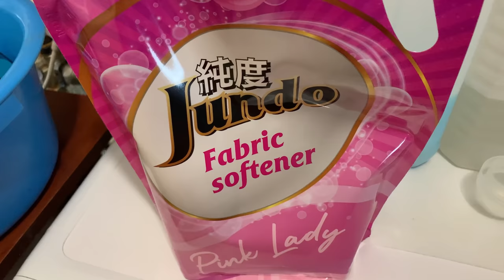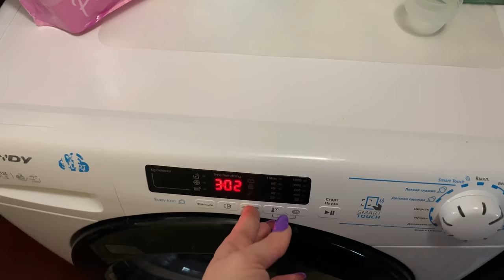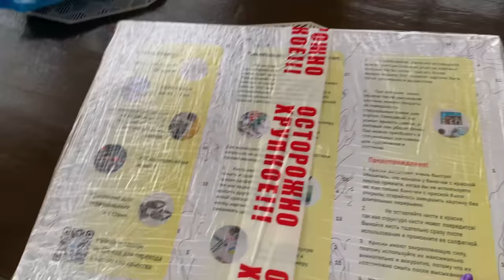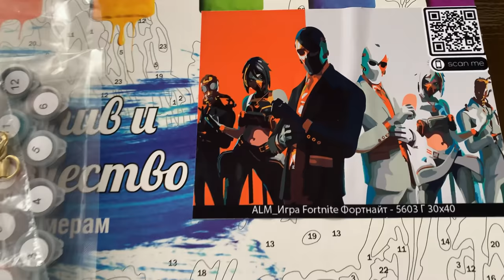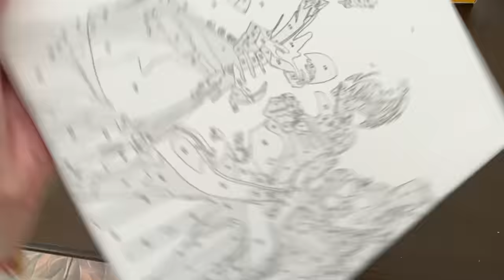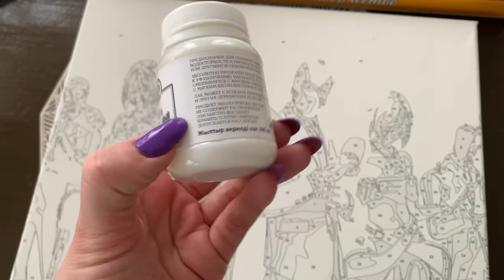ВЛОГ/НОВАЯ КАРТИНА/УТРЕННАЯ РУТИНА 😊/И НЕМНОГО ОБО ВСЕМ 🌸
Видео с распаковкой заказа с гелем для стирки